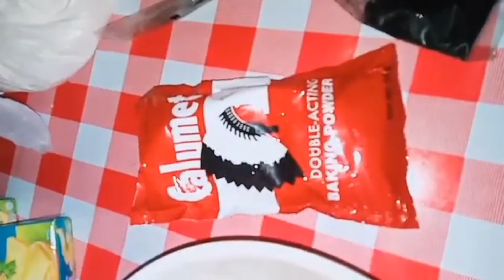HOME MADE PUTO KESO/MALAMBOT AT PINASARAP NG KUNDENSADA AT MAKULAY NA UBE 😋😋😋/@zhammitch_24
Masarap na puto keso na may kondensada pwedeng pang NEGOSYO pwede nyo subukan guys
Maliit na puhunan Lang ang kailangan.

Sa mga hndi pa po nakakapag subscribe sa ating channel, mag subscribe na po kayo hit nyo na din po ang bell button para mag notify po sa inyo every time na may bago tayo upload..

Slamat pong madami sa mga PA tuloy na sumusuporta sa ating channel

Mabuhay po at pag palain sa araw araw..